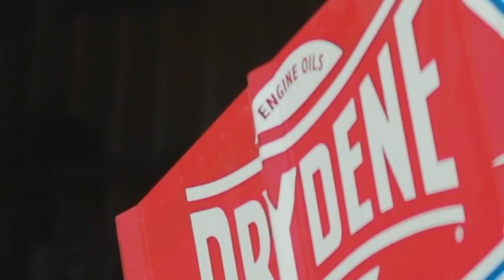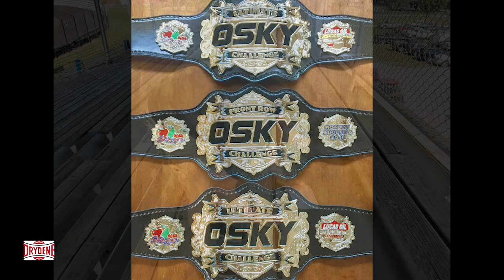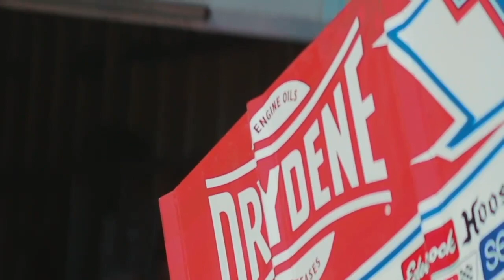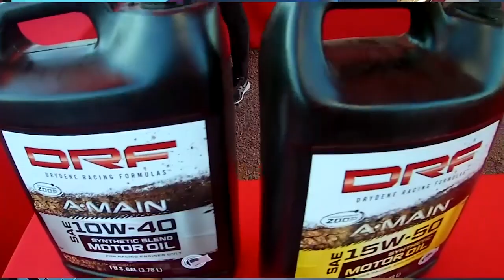Winged Nation Presents - Terry McCarl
Winged Nation Presents, presented by Drydene DRF Racing Oils...Terry McCarl.

From the NASCAR Hall of Fame, Tony Stewart and Ray Evernham have a conversation with the always entertaining TMac.